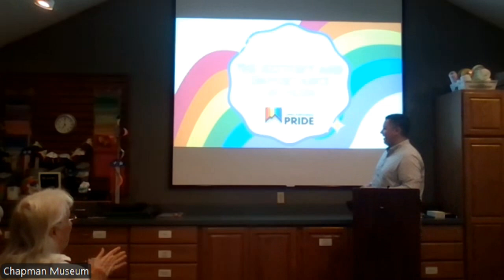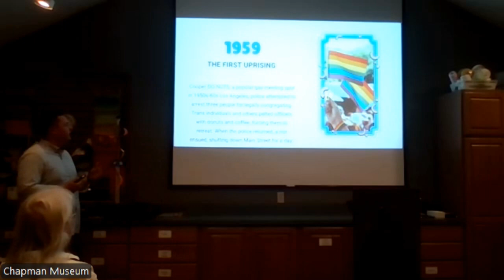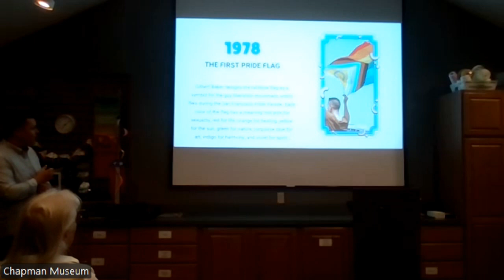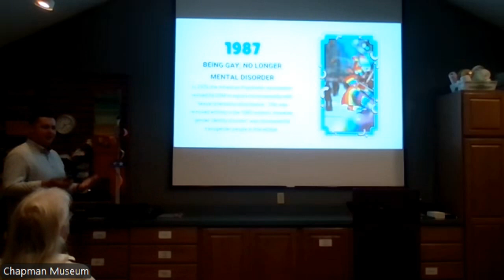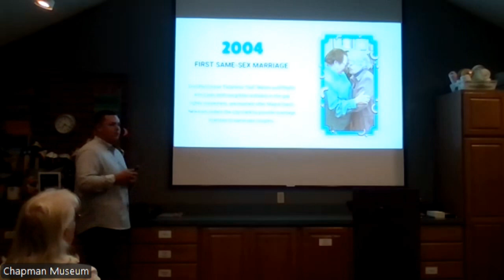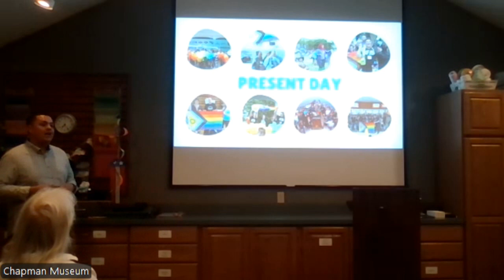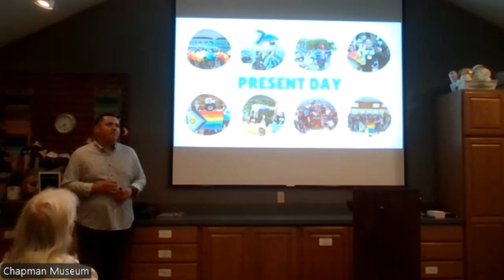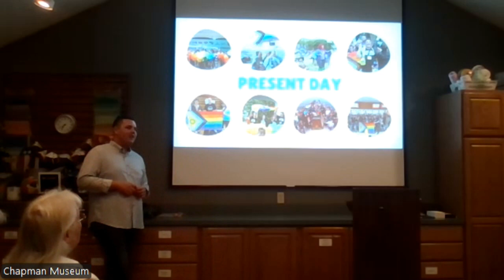The History and Importance of Pride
In celebration of Pride Month, Cam Cardinale (he/him) presents the history of Pride nationwide as well as in New York State.

TW: There is a brief mention of suicide or suicidal thoughts in this video.

Speaker: Cam Cardinale, President of Lower Adirondack Pride

This talk was originally presented on Thursday, June 27.

To support our ongoing lecture series, please consider donating to the Chapman